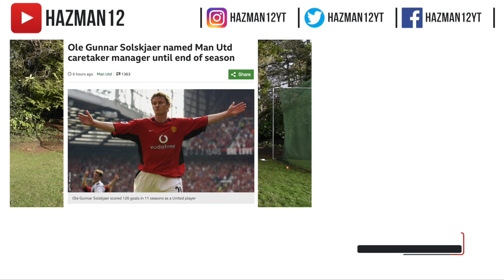Snow Boots vs Welly Boots Football Challenge - Best Football boot for the snow ?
WHICH IS THE BEST SHOE FOR CHRISTMAS FOOTBALL CHALLENGES IN THE SNOW ?!?
Today we have a football experiment. If you are an avid football fan you have probably tried playing football in the snow, around the Christmas period. We want to know which shoe you should equip when playing football in the snow: The Welly or the Snow Boot! Today we find out ...

Social Links

harrybuesnel77

➜ £ UK
_ Microphone
Rode VideoMic

_Tripod
K & F Camera Tripod

_ Main Camera
Nikon D810

_ Editing Computer
Apple iMac 21.5"

_ GoPro
GoPro Hero 2018

_ Drone
DJI Spark

[ Lost Monday 6th August 2018, in the production of 'Training like a pro footballer for 24 hours' ]

_ Second angle Camera
Sony Handy cam CX240E

_ Footballs (8)
Nike Train Football White

_ PS4 / Xbox Capture Card
Avermedia Gamer Portable

Miscellaneous

--- Instagram Livestream Shoutouts ---
shrimpyb11
sassiiie1
charliek1n9
its_alex_244
omg.escort